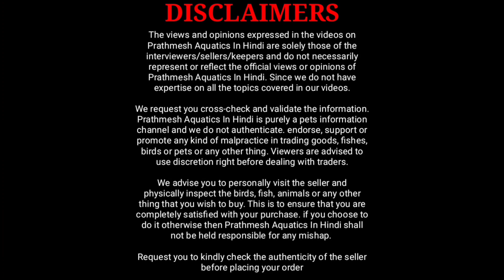Most Beautiful And Quality Discus Fish | Ace Discus Fish Hatchery In Mumbai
Ace discus hatchery
Address - Old furniture market, Oshiwara, Jogeshwari west
Ace discus Instagram I'd -

In this video I am going to share with you most beautiful and quality discus fish of ace discus fish hatchery in mumbai

Ace discus hatchery one of the popular discus hatchery in mumbai. They sell quality discus fish at resonable price also you will get wide range of discus fish at one place

00:00 to 00:54 Video intro
00:55 Conversation with owner
02:07 Red cover blue rim discus, Curipera discus
02:38 Red cover blue rim discus, White butterfly discus
03:22 Albino platinum discus
03:36  Fire red discus
04:54 Blue diamond discus, White butterfly discus
05:16 Carnation discus, Flora discus, Cobalt discus, Leopard discus, Eruption discus
06:10 Golden checkerboard discus, Red Checkerboard discus
06:57 High body blue diamond discus
07:32 High body eruption discus, Brilliant Blue Discus
08:20 White face red discus, Snow white discus, Cobalt discus, Red valentine discus
08:42 Final conversation with owner